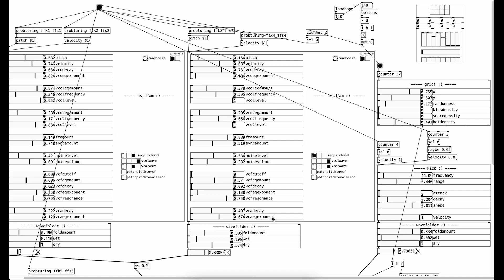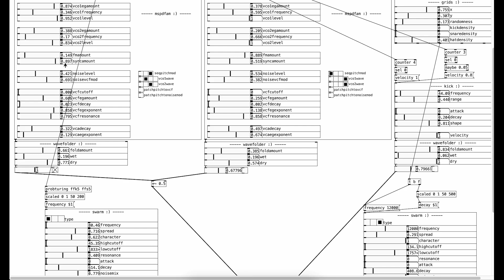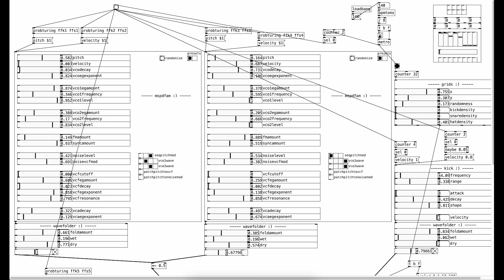pure data techno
one more jam b4 bed, channeling regis & surgeon